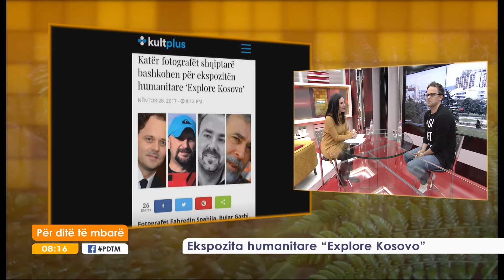Ekspozita humanitare "Explore Kosovo" 30.11.2017